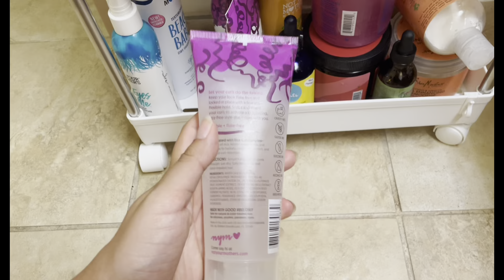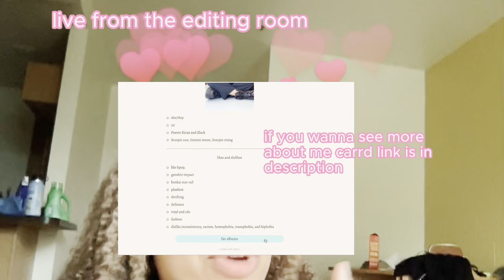TRYING AUSSIE IN 2023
today I am trying Aussie moist shampoo and conditioner for the first time in years because it smells so good.

more about me!!! https ://bisexualbaddie.carrd.co/